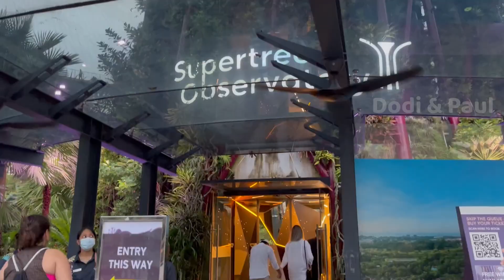Exploring the Super Tree Grove I Gardens by the Bay Singapre ( Malayalam)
സാധാരണ പാർക്കുകളെ മറക്കൂ, സിംഗപ്പൂരിലെ സൂപ്പർട്രീ ഗ്രോവ് ശരിക്കും ഒരു സയൻസ് ഫിക്ഷൻ സ്വപ്നമാണ്!
 Towering like metal giants, these "trees" are actually living gardens bursting with over 200 plant species and close to 2 lakh plants and flowers.

By day, it's a lush oasis, but night reveals the true magic. ✨ Immerse yourself in a dazzling experience that transforms the grove into a neon wonderland.